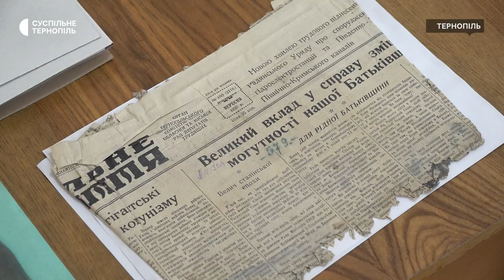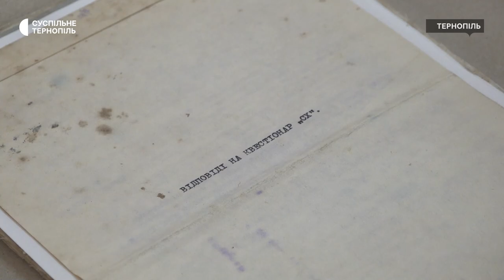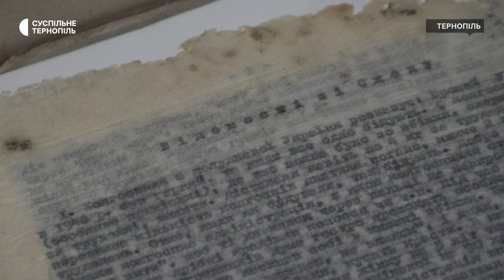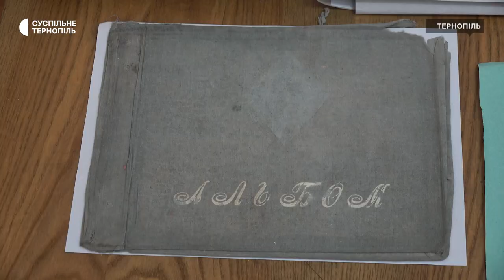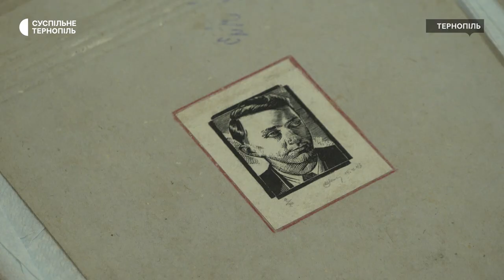Найбільша знахідка збройного підпілля ОУН-УПА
Нові імена в історії УПА та звіти про фінансування збройного підпілля. Впродовж 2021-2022 років на Бережанщині вдалося знайти 5 бідонів з документами Української повстанської армії. Це найбільша знахідки збройного підпілля ОУН-УПА на Тернопільщині, розповів історик Сергій Волянюк. Зараз деякі речі та документи з бідонів реставрують у Львові, інші ж зберігають у музеї. Що було в бідонах, в якому стані ці документи та які прогалини в історії вдасться заповнити завдяки цим архівам? Про це поспілкувалися з істориком Сергієм Волянюком.